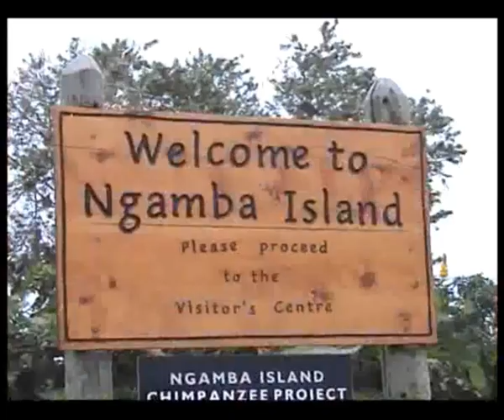Chimp Refuge Island - Africa 2002